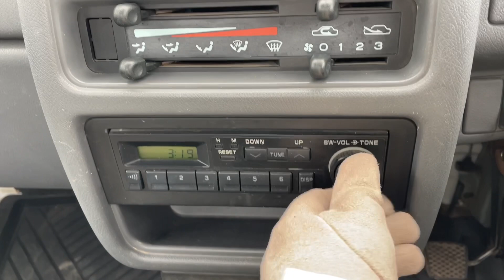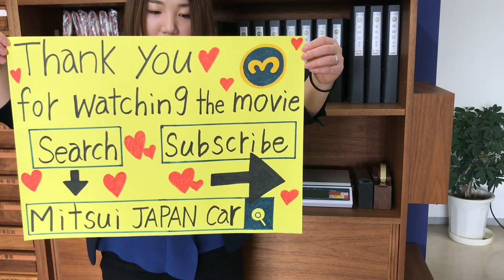Sold out 1993 Subaru sambar truck KS4-159262↓ Please Inquiry the Mitsui co.,ltd website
1993 SUBARU SAMBAR TRUCK
Very clean vehicle
4WD
Genuine low mileage 60300km
5speed manual and extra low (EL)
New tires